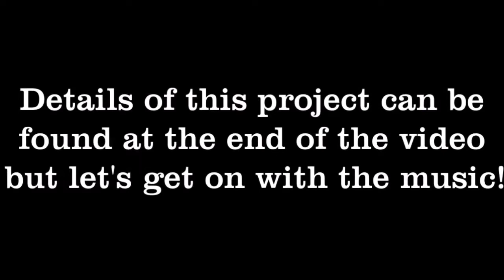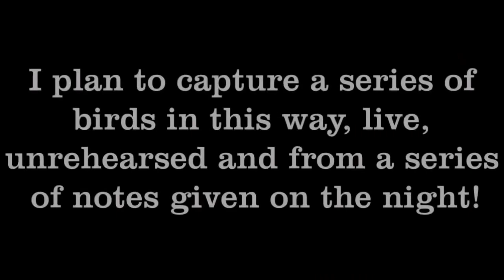Ivory Feathers (Session 26) - Swan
A series of piano improvisations, started in 'lockdown#2' January 2021 and running for 36 weekly sessions.  Each week features a different UK bird, some chat and sharing of birdy knowledge plus a unique improvised piano work created from 4 random notes!